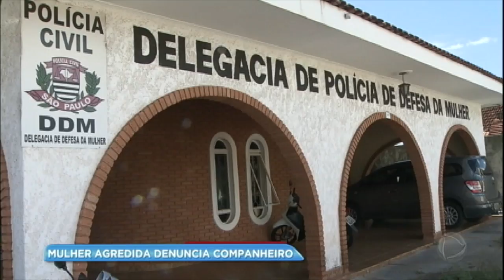Mulher denuncia agressão do ex-namorado nas redes sociais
Após se mudar com o namorado, a mulher passou a sofrer agressões constantes.